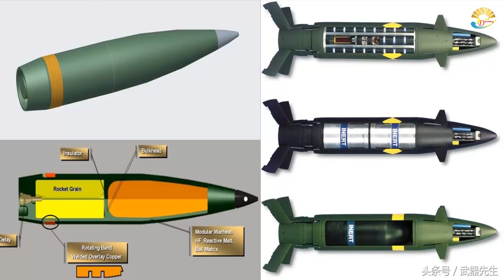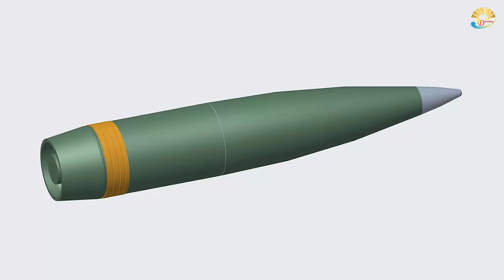siêu lựu pháo tự hành Mỹ vượt trội Nga, Trung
M1299 đang được Quân đội Mỹ kỳ vọng đảm bảo sự vượt trội về hỏa lực trên các chiến trường trong tương lai
Đã có lúc người ta cho rằng, vai trò của pháo tự hành dần lu mờ trước tên lửa, tuy nhiên thực tế các cuộc chiến gần đây cho thấy, pháo tự hành vẫn chiếm một vị trí nhất định.
Chính vì vậy, nhiều cường quốc đang theo đuổi các dự án phát triển và nâng cấp các loại pháo tự hành hiện có nhằm đáp ứng điều kiện tác chiến hiện đại. M1299 là pháo tự hành 155mm của Mỹ,  được phát triển bởi chương trình Pháo binh tầm xa (Extended Range Cannon Artillery - ERCA) của Trung tâm nghiên cứu, phát triển và chế tạo vũ khí Quân đội Mỹ, do Tập đoàn BAE Systems thực hiện - nhằm tạo ra một hệ thống pháo tự hành với tầm bắn và tốc độ bắn cao hơn so với hệ thông lựu pháo M109 Paladin, được đưa vào trang bị từ năm 1963.